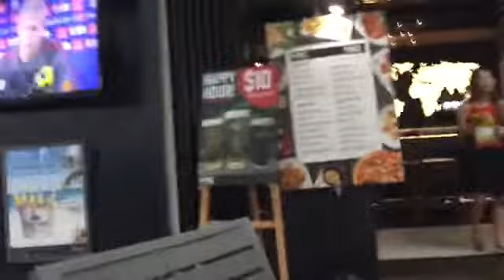Thank you 500 Subscribers👏🏻Nakakain Love na Song🎼🎤@ PNC Bar & Resto🍻🍷Jan.12,2018